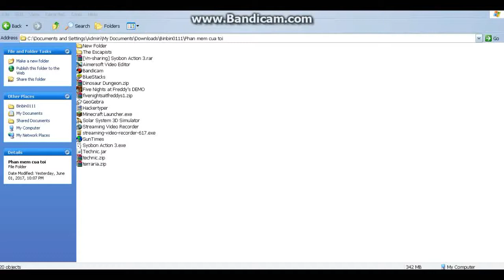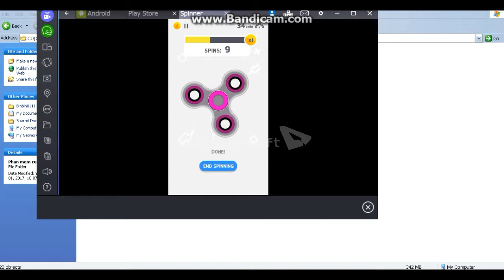Play Fidget spinner in Computer PC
Fidget spinner in the Computer

When playing this Fidget Spinner on a Computer, it needs Bluestack
What is Bluestack? Bluestack is software that simulates games on the phone to a computer

Who keeps using the phone. On CH Play will know
Who keeps using the IOS Iphone and Ipad. On App Store will know
Source: Unknown

Fidget Spinner Normal

A fidget spinner is a type of stress-relieving toy. A basic fidget spinner consists of a bearing in the center of a design made from any of a variety of materials including brass, stainless steel, titanium, copper and plastic. The toy has been advertised as helping people who have trouble with focusing or fidgeting (such as those with ADHD, autism, or anxiety) by acting as a release mechanism for nervous energy or psychological stress. Experts were divided on this claim, with some supporting it while others disputed its scientific basis and argued the toy may actually be more distracting.

Although they were invented in the 1990s, fidget spinners became a popular toy in 2017. Often marketed with health benefits, the toy began being used by school children, resulting in some schools banning the spinners, arguing that the toy became a distraction in classrooms. Other schools are allowing the toy to be used discreetly by children in order to help them concentrate Source: Wikipedia